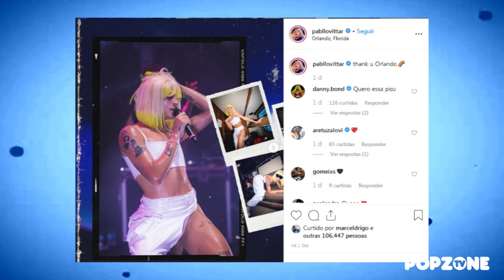Pabllo Vittar detona Bolsonaro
Pabllo Vittar detonou o presidente Jair Bolsonaro em uma entrevista para a revista Time.